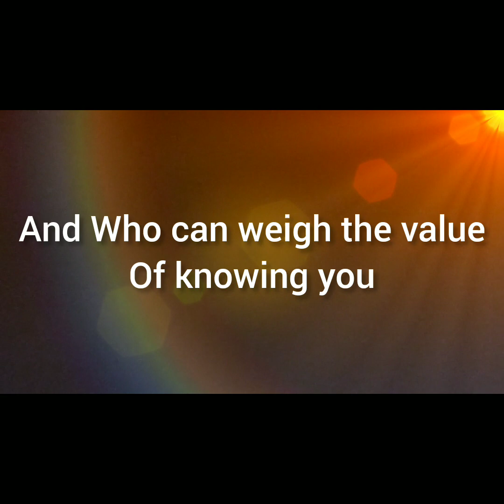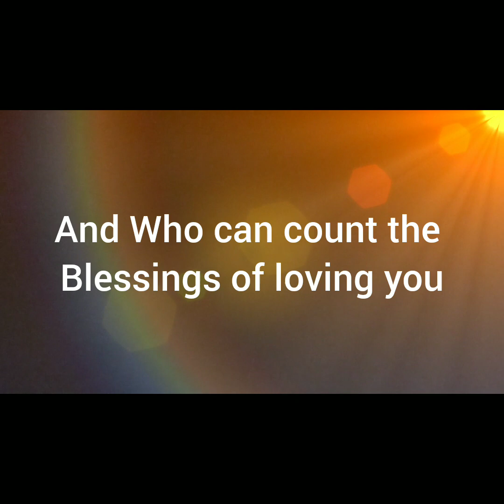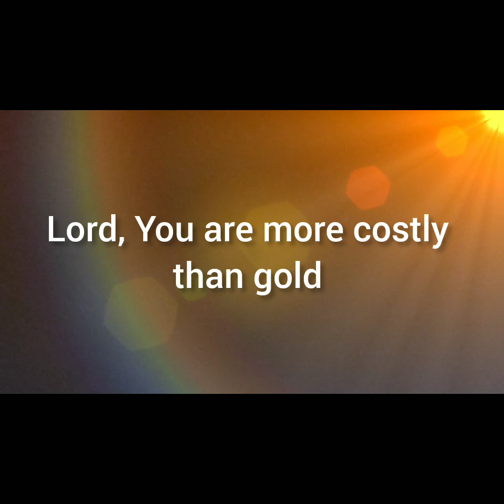more precious than silver